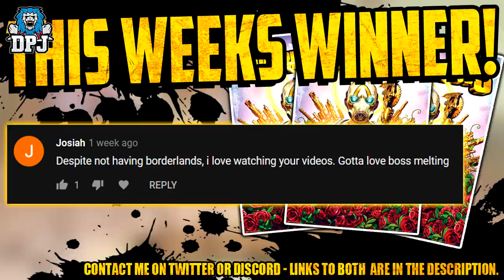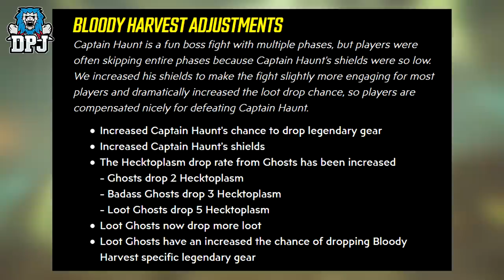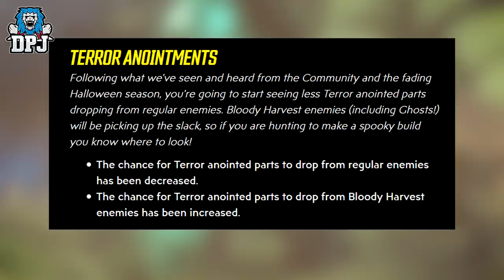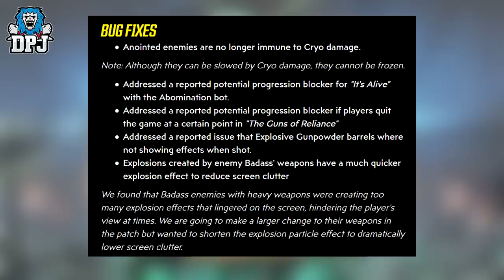Borderlands 3: Increased FEARMONGER & GHAST CALL Legendary Drops - New HOTFIX - All Details